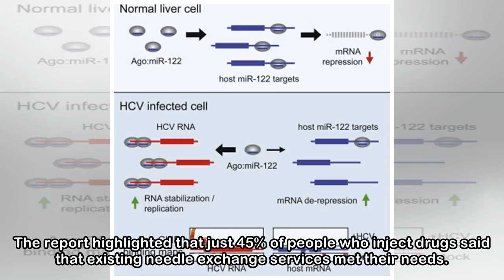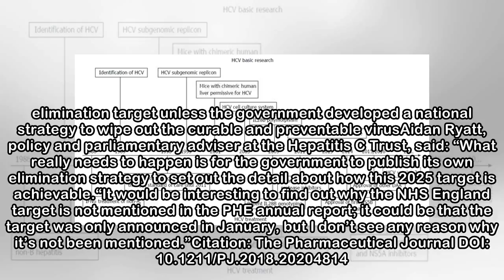'Radical change' needed to hit hepatitis C targets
A report from Public Health England has said that a “radical change” is needed in NHS England’s response to hepatitis C among people who inject drugs, if targets are to be met. Source: Shutterstock.co...